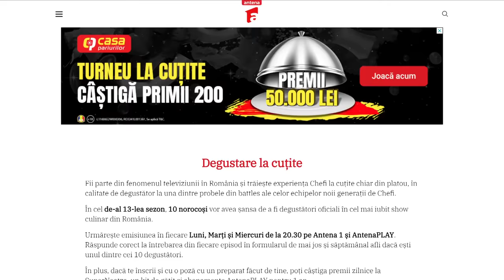Alexandru Săbădeanu a primit cuțitul de aur de la Orlando Zaharia